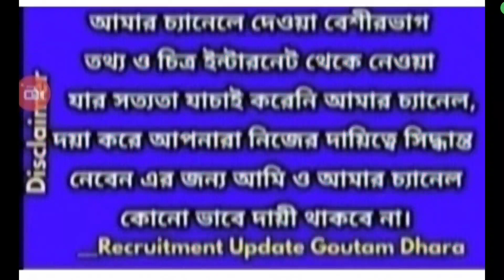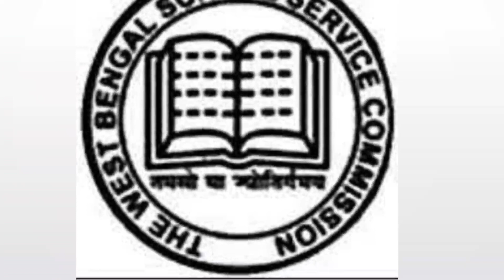School service commission teacher recruitment,wbssc slst,west bengal group c,d recruitment wbssc 22